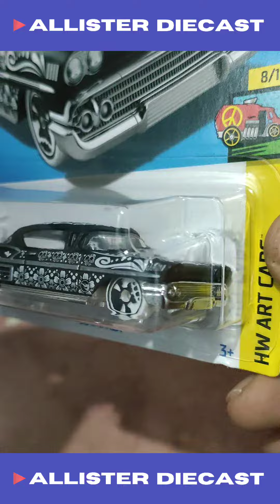Unboxing Hot Wheels Treasure Hunt 58 Impala Treasure Hunt Regular 58 Impala ALLISTER DIECAST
ALLISTER DIECAST
UNBOXING TIME!
HOT WHEELS
TREASURE HUNT REGULAR (TH SILVER)
58 IMPALA

MARKETPLACE
🛒 SHOPEE : allisterdiecast
shopee.co.id/allisterdiecast

NOTE : Setiap Marketplace ada perbedaan harga karena biaya admin 🙏🏻

INFO PENTING : Offline Store kami sudah close, jika ingin COD / transaksi langsung bisa janjian dirumah kami 🙏🏻